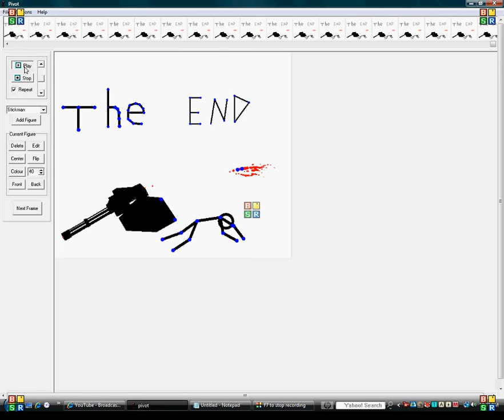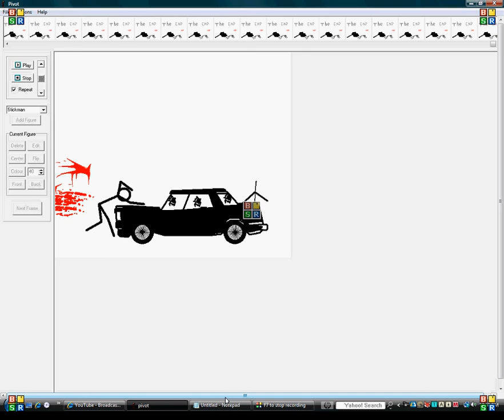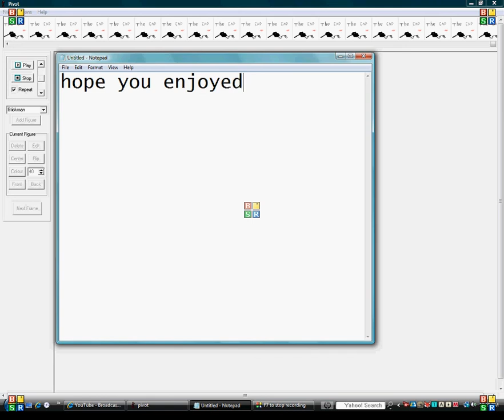Stick figure sniper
a sniper taking out terrorists with a sniper